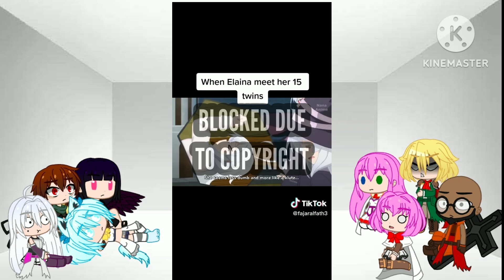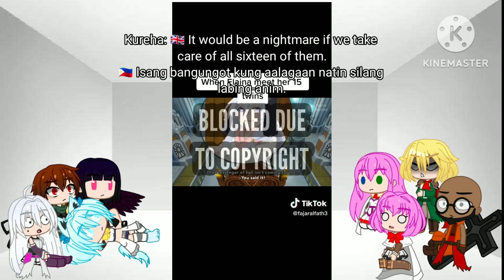Kaifuku Jutsushi Stay in a Room for 24 hours, and React to ???|(Original|(15+)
Pvz2 Reflourished Modern Day Cerebrawl By: @peamix1340